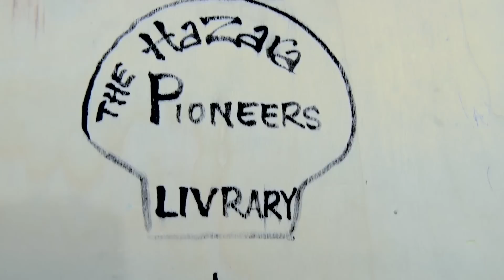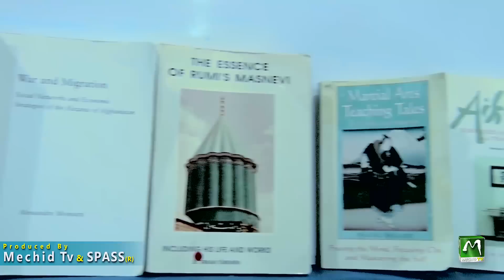INTRODUCTION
THE HAZARA PIONEERS LIVRARY 02
Host: Hassan Akhlaqi
(A VIZIER'S DAUGHTER)
A TALE OF THE HAZARA WAR
BY LILLIAS HAMILTON, M.D.
COURT PHYSICIAN TO ABDUR RAHMAN,
AMIR OF AFGHANISTAN (INTRODUCTION Part)
Special Thanks To
The Historian Haji Muhammad Ali Gulzari
Venue: Mechid Studio Alamdar Near Momin Abad Girls School Quetta, Pakistan